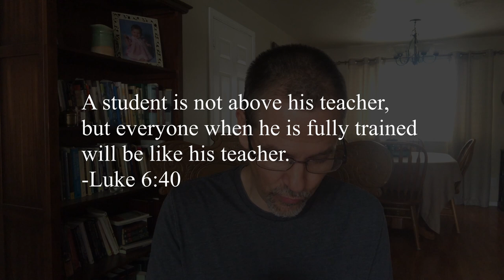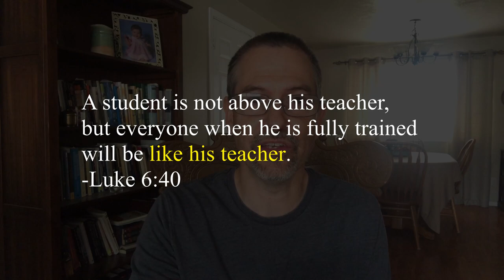Jesus Didn't Call You to Be a Christian | Keys to Spiritual Growth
One of the keys to spiritual growth is to realize that Jesus never called anyone to be a Christian. It's easy to be a Christian. All you have to do is profess to believe that right things. But Jesus called people to follow him. He called them to be disciples. Discipleship is way more active than just knowing or believing the right things. Discipleship always costs you something and always involves a changed life.